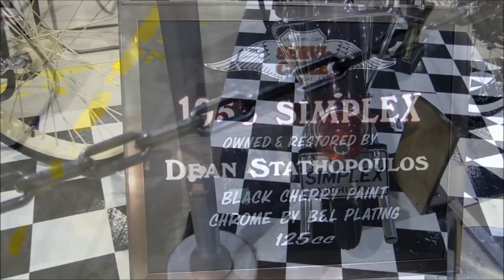Gibraltar Trade Center North 4th Annual Motorcyle Show and Expo 1952 & 1953 Simplex Motorbikes in HD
Beautifully restored 1952 and 1953 Simplex Motorbikes